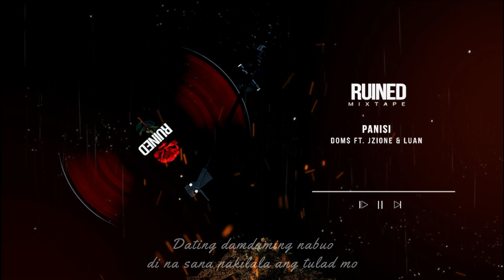Paninisi - Dom$ Ft. Jzieone & LU AN RuinedMixtape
Artis - Dom$ x Jzieone x Luan
Prod by HvrtzLab
Mixed & mastered - Dom$
Visual - Kobe Glori